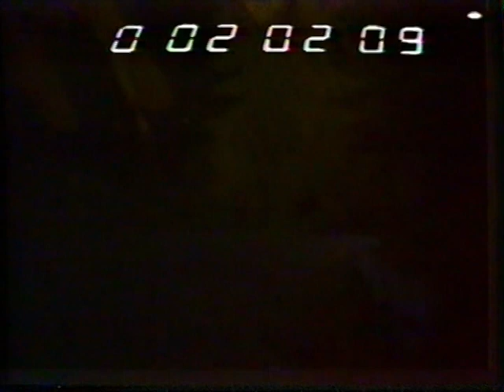Stop Pastilles Rally 1985 - Teijo Paakkari crash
Teijo Paakkarin ajolinja menee vähän pieleen, mutta nostotyöt ne vasta huonosti meneekin. Ainakin selostajan puheissa.